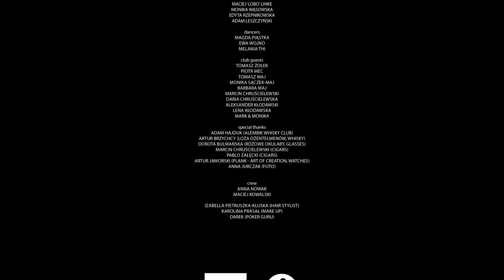Brian Allan - One More Time (Official Music Video)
Brian Allan
ONE MORE TIME
lyrics and music: Brian Allan

Video clip production: RECinLODZ & Tropiciel
Director: Michał Rzepnikowski
Operator: Piotr Jagusiak
Production: Adam Leszczyński, Maciej Wyciślik

Cast: Brian Allan, Jakub Ćwiek, Maciej "Lobo" Linke, Sławomir "Słoń" Macias, Artur Jaworski, Sylwia Mastalerz, Monika Wąsowska, Edyta Rzepnikowska.
We can't forget about our dancing ladies, big thanks to Obcasem w Oko :)
And finally all other people on the set - thank you friends, hope you had a great time on the set.

Place: Alembik Whisky Club Lódź

Special thanks to:
Plank - Art of Creation: beautiful watches
Loża Dżentelmenów: the best whisky we ever tasted
Davidoff Cigars - many of them
Różowe Okulary - stylish glasses

and Darek - our poker expert, we won't play with u for money, sry bro :)